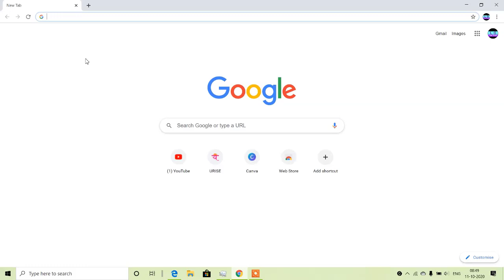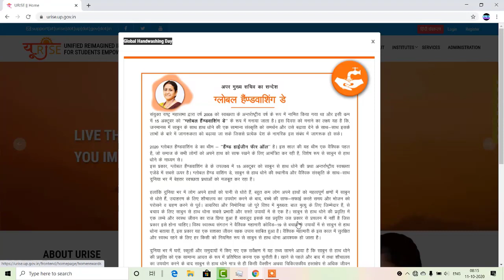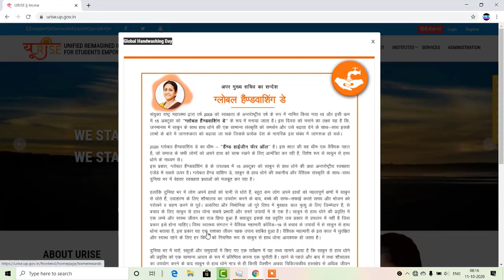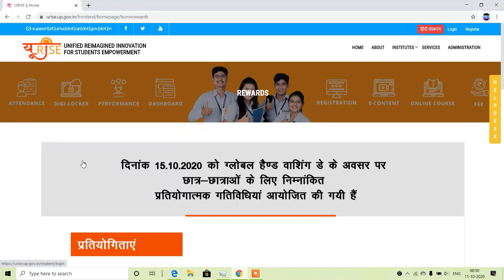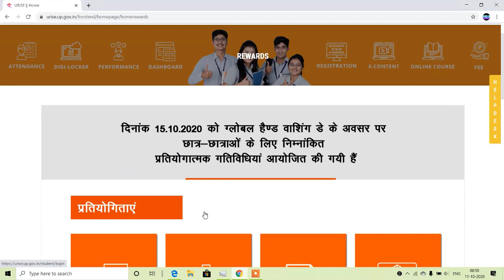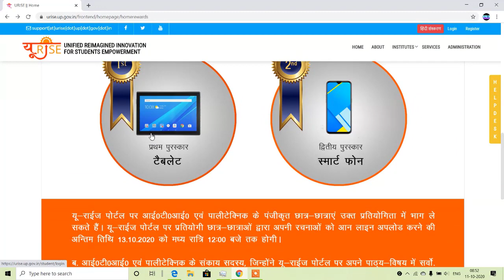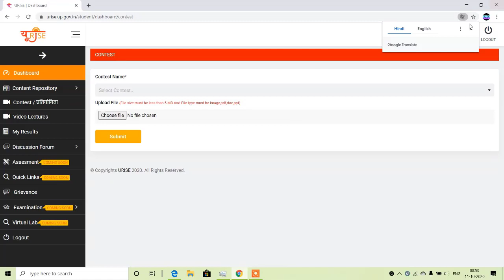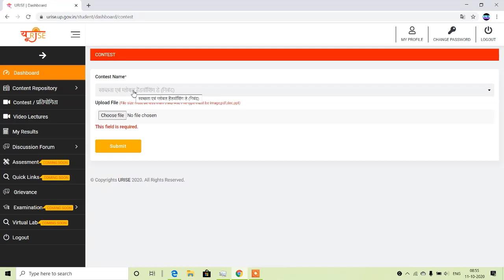Urise Portal दे रहा है Tablet & Smartphone//urise portal registration kaise Kare//urise contest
whatsapp and Telegram NO. 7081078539